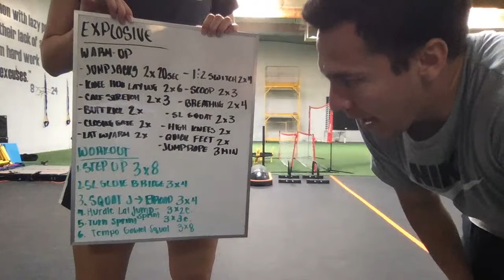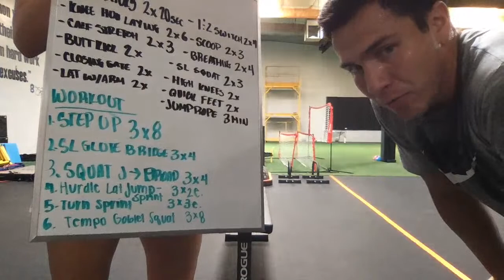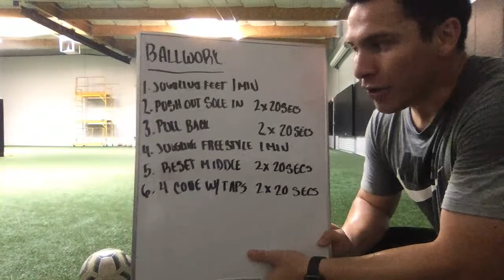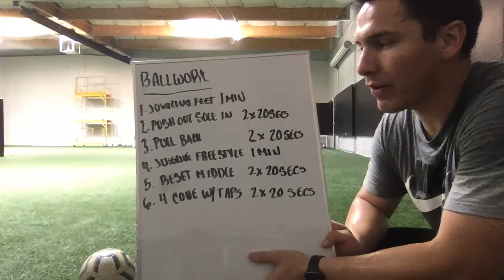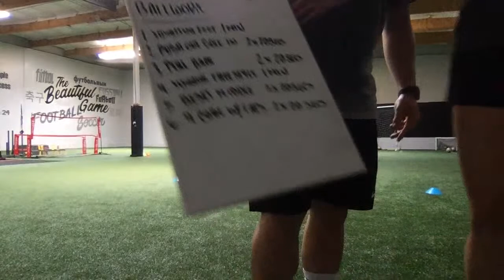Friday May 1, 2020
Explosive Work and Ball Work